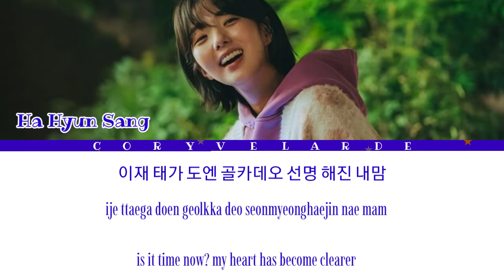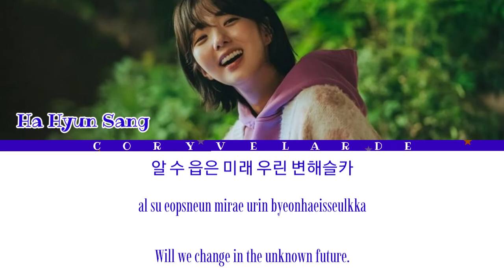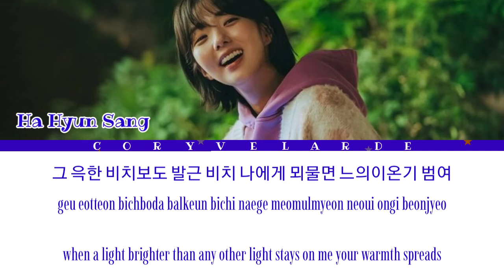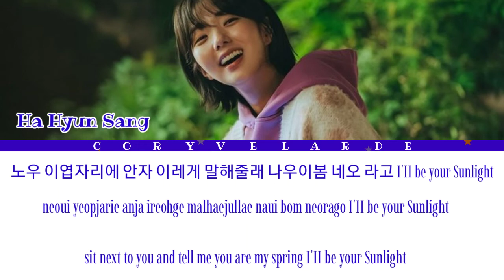Ha Hyun Sang(하현상) "My Sunlight" ("Rookie Cops OST Part 3") Lyrics/[Han/Rom/Eng]